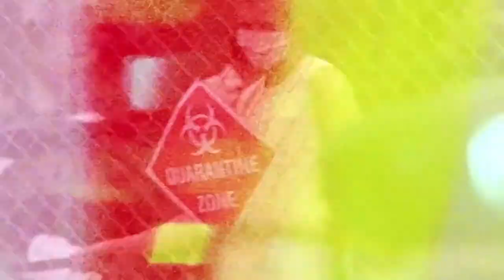PS4 - Dead Nation Angezockt....I am Legend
Mal angezockt. Zombie-Gemetzel